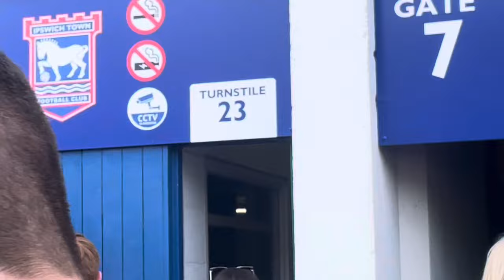Ipswich go top! Ipswich vs Middlesbrough vlog!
Ipswich town go top with a draw with Middlesbrough!